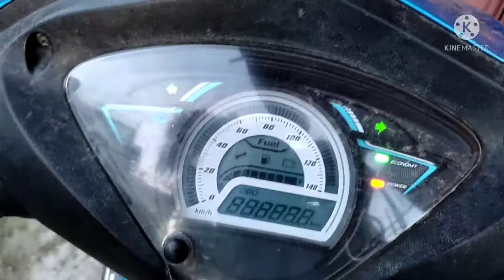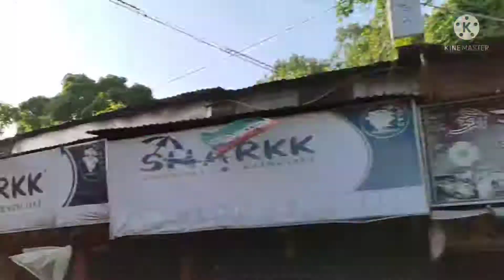lockdown fun with friend 🤣